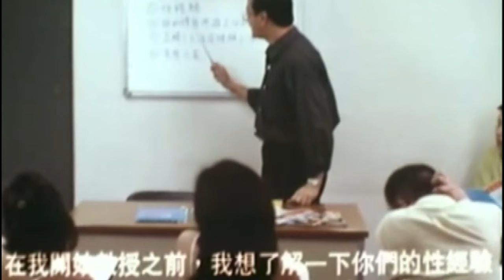Review FILM Xem Phim Dịch Vụ Hộ Tống